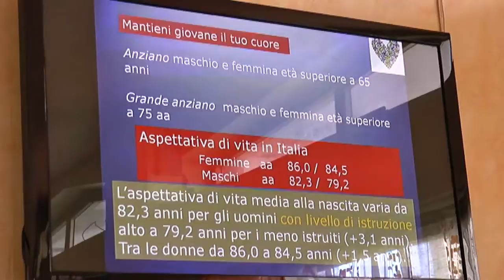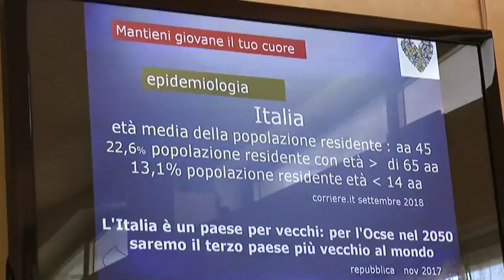Terza età e malattie cardiovascolari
Un incontro dal titolo "parliamo di Salute in una comunità che invecchia", per sensibilizzare gli anziani sulle malattie cardiovascolari, si è tenuto a Loreto Aprutino. Relatore il cardiologo Gerardo Rasetti.